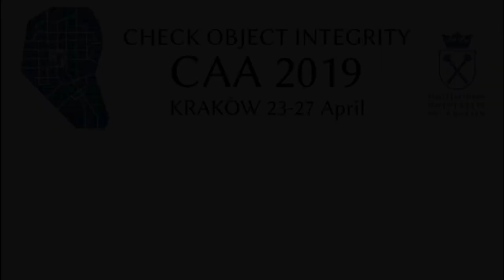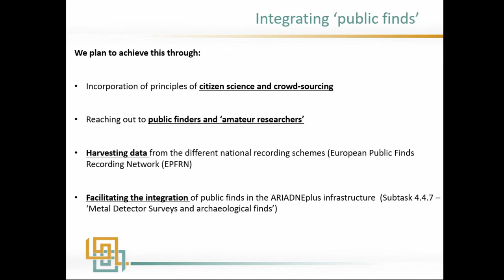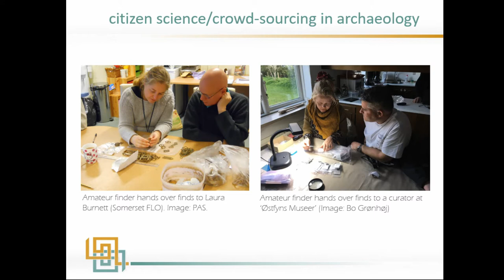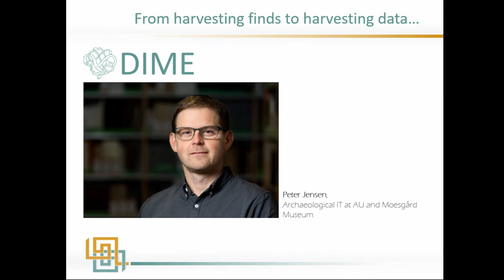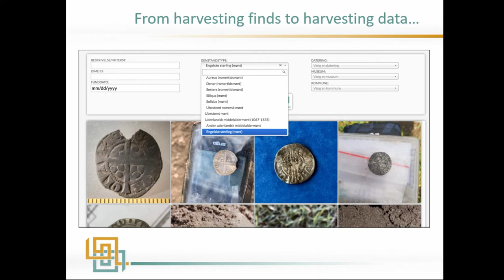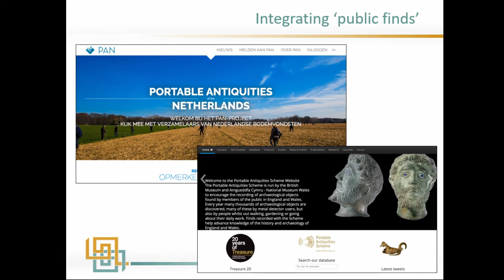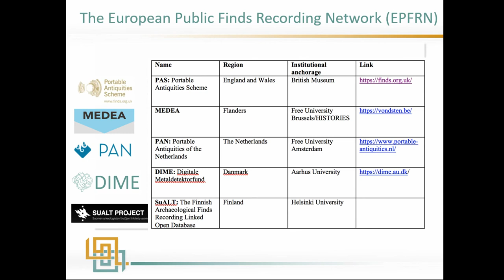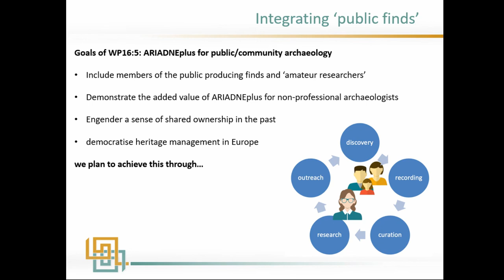ARIADNEplus for public/community archaeology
The presentation will provide a first outline of the plans for the ARIADEplus subproject (Task 18.5 – ARIADNEplus for public/community archaeology). The aim of the task is to pave the way for an inclusion of members of the general public making archaeological discoveries and to demonstrate the added value of ARIADNEplus for non-professional archaeologists. This will be achieved through the incorporation of principles of citizen science and crowd-sourcing. In particular, the task will develop the integration of metal detector finds in the ARIADNEplus infrastructure by facilitating the harvesting of data from the different national user driven re-cording schemes, which already cooperate under the umbrella of the European Public Finds Recording Network: DIME (DK), MEDEA (Flanders), PAS (England and Wales), PAN (The Netherlands), SuALT (Finland). These schemes all aim at the inclusion of archaeological ob-jects found by members of the public in the archaeological record and at making them pub-licly assessable for researchers and the general public alike.  Being to some extent based on user contribution, their development over the past decades is closely linked with more general tendencies towards inclusive approaches in heritage management and the paradigm of digital humanities. The presentation will focus on the functionality and the underlying vision behind the newly launched Danish recording scheme for metal detector finds DIME and related initiatives in Europe, and how we envision the integration of the different schemes within ARIADNEplus. Project partners are: o MEDEA (Pieterjan Deck-ers) o PAS (Michael Lewis) o PAN (Stijn Heeren) o SuALT (Suzie Thomas & Anna Wessman) o DIME (Andres Dobat & Peter Jensen). The presentation will provide a first outline of the plans for the ARIADEplus subproject (Task 18.5 – ARIADNEplus for public/community archaeol-ogy). The aim of the task is to pave the way for an inclusion of members of the general public making archaeological discoveries and to demonstrate the added value of ARIADNEplus for non-professional archaeologists. This will be achieved through the incorporation of principles of citizen science and crowd-sourcing.  In particular, the task will develop the integration of metal detector finds in the ARIADNEplus infrastructure by facilitating the harvesting of data from the different national user driven recording schemes, which already cooperate under the umbrella of the European Public Finds Recording Network: DIME (DK), MEDEA (Flanders), PAS (England and Wales), PAN (The Netherlands), SuALT (Finland). These schemes all aim at the inclusion of archaeological objects found by members of the public in the archaeological record and at making them publicly assessable for researchers and the general public alike. Being to some extent based on user contribution, their development over the past decades is closely linked with more general tendencies towards inclusive approaches in heritage management and the paradigm of digital humanities. The presentation will focus on the functionality and the underlying vision behind the newly launched Danish recording scheme for metal detector finds DIME and related initiatives in Europe, and how we envision the integration of the different schemes within ARIADNEplus. Project partners are: o MEDEA (Pieterjan Deckers) o PAS (Michael Lewis) o PAN (Stijn Heeren) o SuALT (Suzie Thomas & Anna Wessman) o DIME (Andres Dobat & Peter Jensen).

Andres Dobat